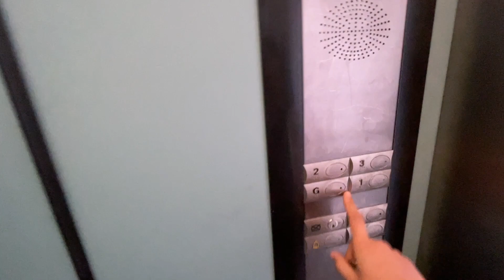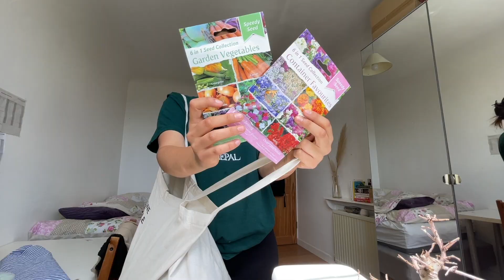A day in my life (Surbiton)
My day off from placement. Hot summer day in June. Cleaning & chores. Surbiton. Packing to move back home.